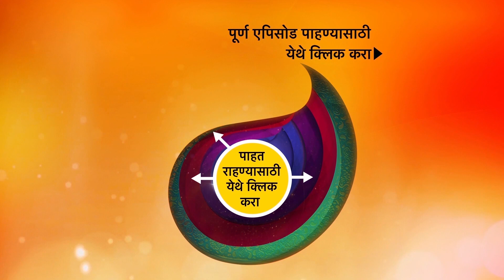Assa Maher Nako Ga Bai - अस्सं माहेर नको गं बाई - Ep 71 - 4th March, 2021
Episode 71: Kunal Has No Money Left.
Kunal was supposed to fill his policy and he has mistakenly has paid 2 months bill. He is supposed to buy stuff for home and he gets a notification that there is no money left in his account.

About Assa Maher Nako Ga Bai:
Every girl dreams about staying with her parents after marriage. It is the last four days of Saasurvaas for Sakhi, as she is about to return to her Maher, which she believes is an absolute paradise. But it won’t be long before her bubble bursts, and pleasure turns to pain, making her wish to escape to her in-laws’ house all over again. Tune in to befriend Sakhi on her sweet and sour journey in Assa Maher Nako Ga Bai.